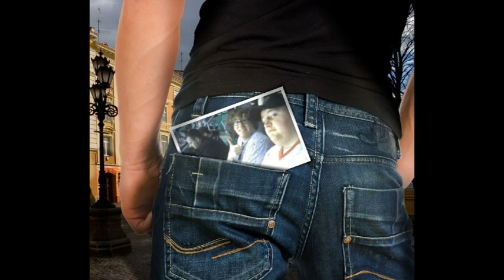9 POUNDS DOWN! and STEPHANIE FINALLY SHOWS US HER BOWLING SKILLS!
Hey guys! What a great rebound Vlog, after yesterday being on the not so fun side! Bowling was awesome! and nothing better than a couple of minutes of Austin telling you guys (and I. I don't ask him til the camera is on) about his day!